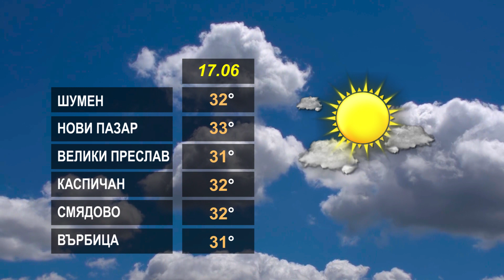ВРЕМЕТО 17 06 2024